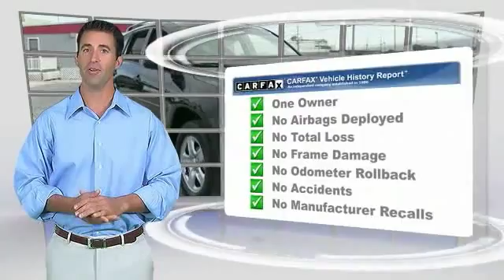2009 Toyota RAV4 Metairie LA FL23051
2009 Toyota RAV4

Lakeside Toyota
3701 North Causeway

Sleek Black! Yes! Yes! Yes! Come take a look at the deal we have on this wonderful 2009 Toyota RAV4. Consumer Guide Recommended Compact SUV. Take this outstanding RAV4 down the road and fall in love with driving all over again. Preferred Internet Customers!! PRINT THIS PAGE and HAND to CHAD STOWE, the used car Internet manager, upon arrival for internet SAVINGS. We look forward to hearing from you!!